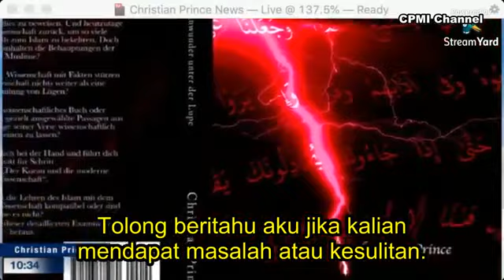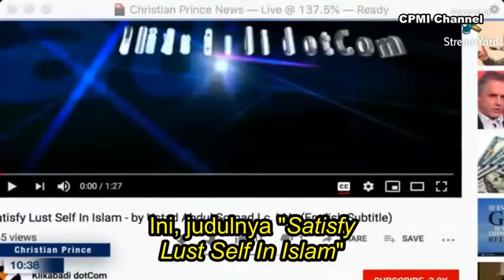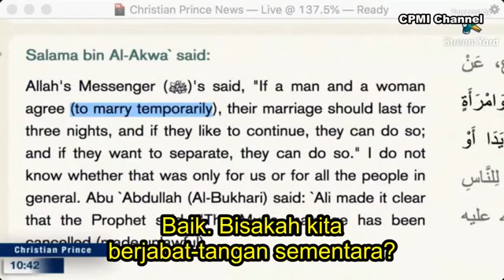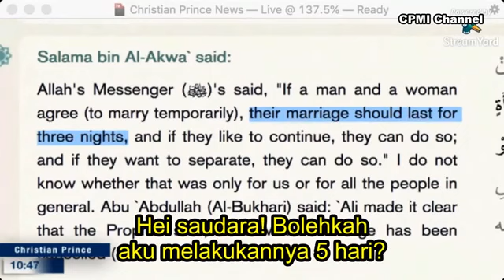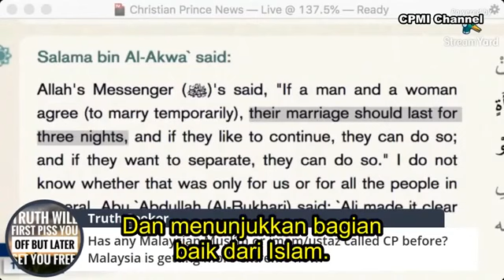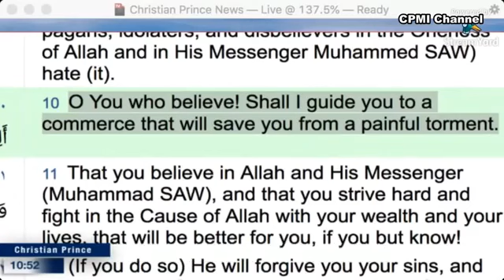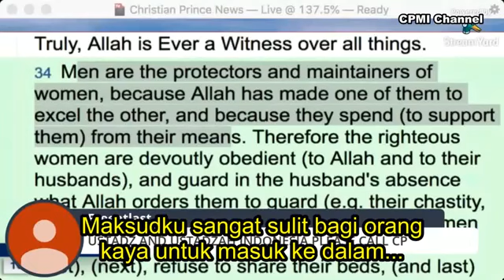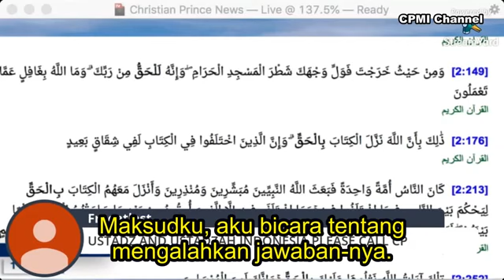Christian Prince & Ustadz Abdul Somad ( UAS )